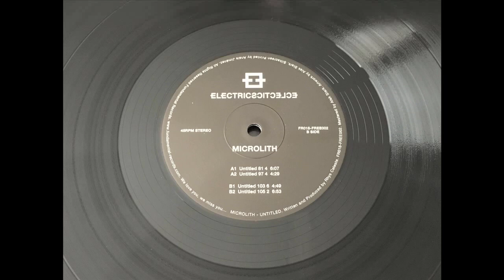Microlith -- Untitled 103 6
Various - ELECTRIC ECLECTICS
Fundamental Records ‎– FR018

Box Set, Limited Edition, Numbered, Stereo
18 × Vinyl, 12", 45 RPM, Mini-Album, Stereo
2 × Vinyl, 12", 45 RPM, Compilation, Stereo
Vinyl, 7", 45 RPM, Single Sided, Single, Stereo
2018. Spain